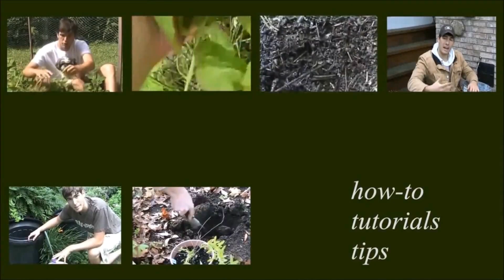4 Reasons to plant In containers & GroBucket Mint Update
We are talking containers today! In this episode we are discussing why containers might be better than in-ground gardening when it comes to a few different issues. We will also look at the mint plant and see how it is growing in the Grobucket setup.

450+ varieties of Heirloom & Non-GMO Vegetable seeds .99/pack, fertilizer, garden tools, blog & More